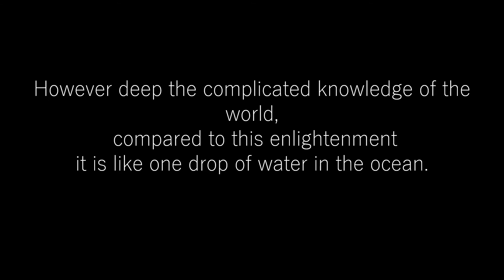Gateless Gate Koan 13 - Tokusan's Bowl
No one can say it, no one can proclaim it, it has to come from beyond those things

Or from one of many others who host It on the internet